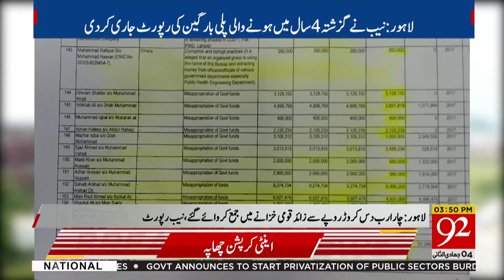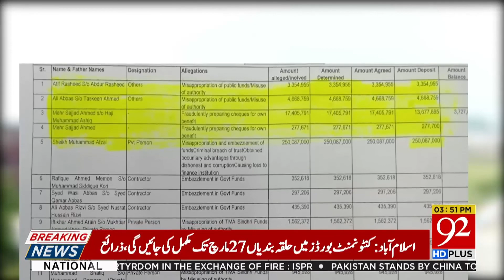News Bulletin | 3:00 pm | 28 January 2020 | TSP